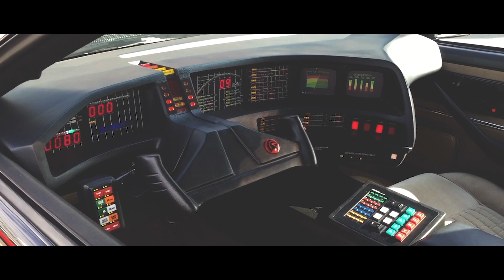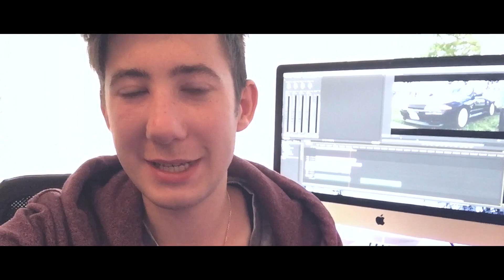Autos, Autos, Autos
Wir waren beim Turboday in Esslingen und ich hab einfach mal ohne großen Aufwand den Tag dokumentiert. Dabei ist dieses kleine Video entstanden :)